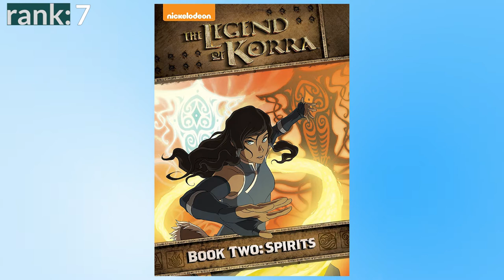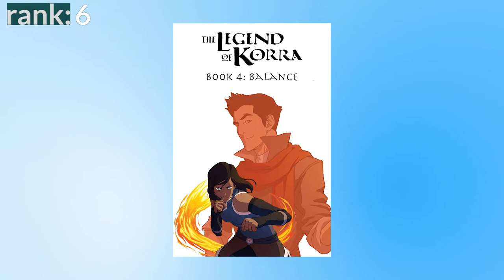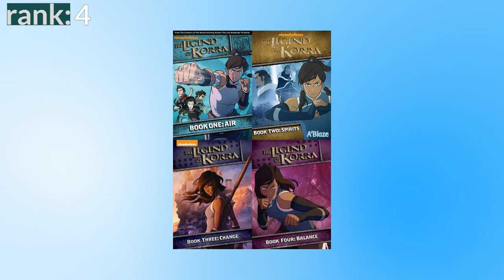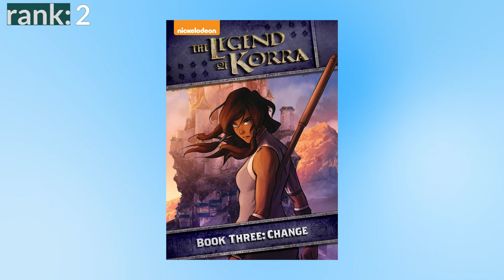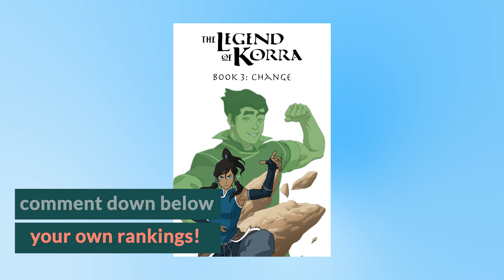Ranking all 7 Seasons of Avatar: The Last Airbender and The Legend of Korra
Avatar: The Last Airbender is one of the greatest animated series of all time, and has an amazing sequel series in The Legend of Korra. Both are groundbreaking for animated shows, so lets rank all seven seasons of the Avatar-verse from the worst to the best!

Official Plot:
The series is set in an Asiatic, war-torn world where certain people can "bend" one of the four classical elements—water, earth, fire, or air. Aang, the "Avatar", is the only one capable of bending all four of the elements. The Avatar maintains the balance of the world and nature to bring peace. As the Avatar, Aang faces the task to free the world from the Fire Nation's ruthless war. With his new companions Katara and Sokka, Aang sets out to master the elements while pursued by the exiled Fire Nation prince Zuko, who seeks to regain his honor by capturing the Avatar.

Consisting of Aang, Katara, Sokka, Toph, Zuko, Azula, Uncle Iroh, Firelord Ozai and Suki.

Also known as Avatar: The Legend of Aang in the UK. The series is followed by Avatar: The Legend of Korra.

The first season, Book One: Air, sees Korra move to Republic City to learn airbending from Tenzin, Avatar Aang's son. She joins a pro-bending team alongside the brothers Bolin and Mako, and befriends Asami Sato, heiress to a leading engineering corporation. The ambitious politician Tarrlok enlists Korra to fight the anti-bender uprising of the "Equalists", led by the masked Amon, who strips benders of their abilities. Korra and her friends, aided by police chief Lin Beifong, unmask Amon as a waterbender himself and Tarrlok's brother, ending the Equalists' coup.

In the second season, Book Two: Spirits, Korra's uncle Unalaq, chief of the Northern Water Tribe, seizes power in the southern tribe. While Korra's friends seek support against Unalaq, Korra learns of the first Avatar, Wan, who fused his soul with the spirit of light, Raava, to imprison Vaatu, the spirit of darkness. Unalaq frees Vaatu during the Harmonic Convergence, a decamillennial alignment of planets, and unites with him to become a dark Avatar. After defeating Unalaq, Korra chooses to leave open the portals between the material world and the spirit world, allowing a new coexistence of spirits and humans.

The third season, Book Three: Change, begins as nonbenders begin developing airbending powers as a result of Harmonic Convergence, and Tenzin, Korra, and her friends attempt to recruit them to re-establish the extinct Air Nomads. One new airbender is Zaheer, the leader of the anarchist Red Lotus society. The Red Lotus assassinates the Earth Queen, throwing her kingdom into chaos, and captures Korra to attempt to kill her and end the Avatar cycle. They are defeated by Korra's friends and the new airbenders, but Korra is severely injured and psychologically traumatized.

The final season, Book Four: Balance, takes place three years later. Korra slowly recovers from her mental and physical trauma. The metalbender Kuvira, assigned to reunite the fractured Earth Kingdom, declares herself head of the new, authoritarian "Earth Empire". Kuvira builds a spirit-powered superweapon and attempts to conquer Republic City. When Korra and her friends destroy the weapon, defeating Kuvira, the blast creates another portal to the Spirit World. The series ends with the prospect of democracy for the former Earth Kingdom, as Korra and Asami leave together for a vacation in the spirit world.

Consisting of Korra, Mako, Bolin, Tenzin and Asami.